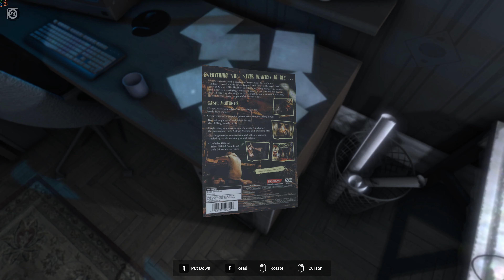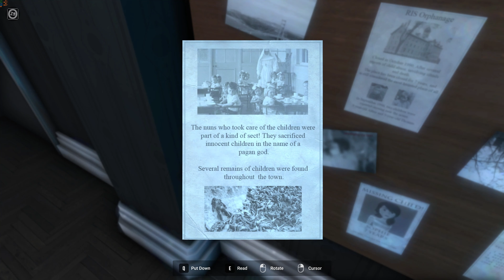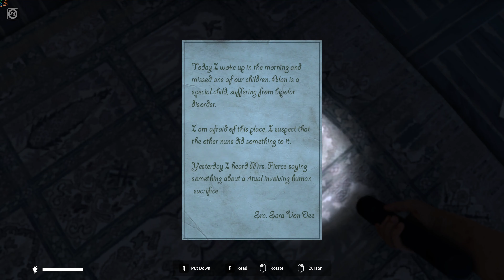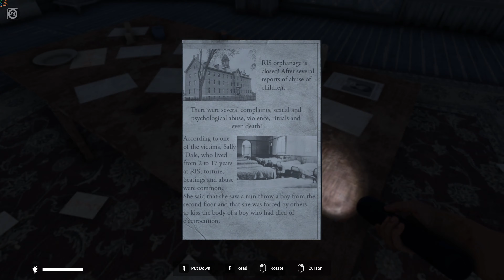The EVIL Side - Full Gameplay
Arthur is a private investigator, he receives a mission from his friend Sam. A child disappeared in the former RIS orphanage.
Arthur will have to investigate the place, overcoming some past traumas, solving puzzles and unraveling the mysteries of the place that was the scene of several cruel murders involving children ...